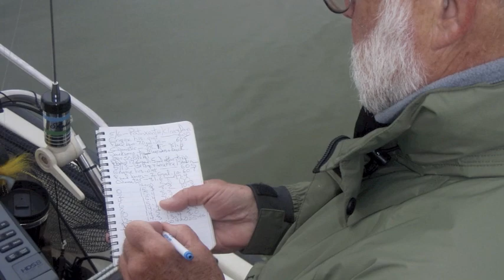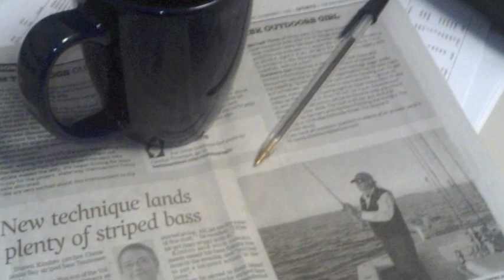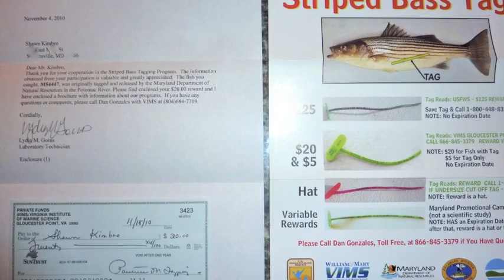2010 Through the Lens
A look back at twelve months of striper fishing on the Chesapeake Bay onboard Shawn Kimbro's 27' Judge Yachts center console, Thunder Road.